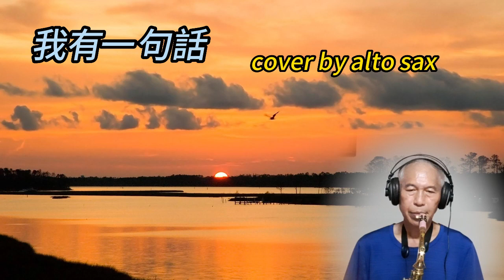我有一句話-中音薩克斯風演奏-優美的薩克斯風音樂,放鬆心靈的音樂